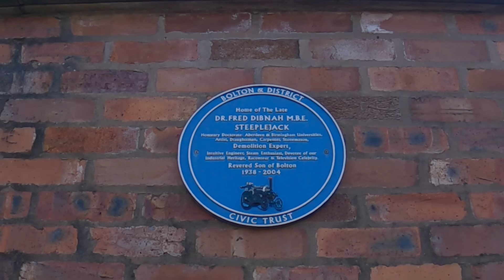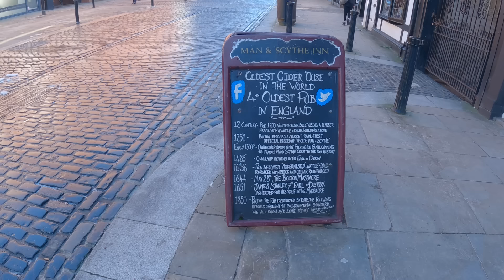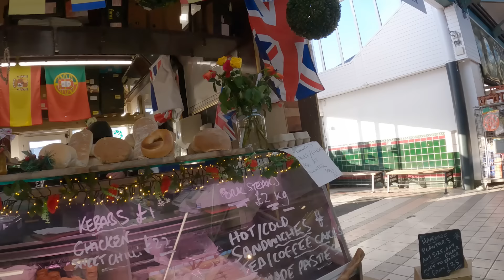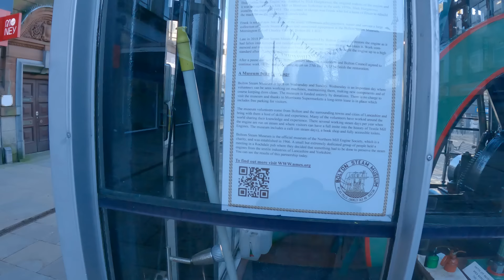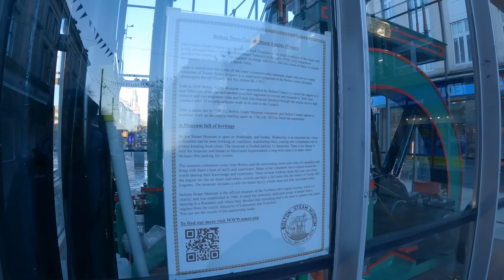I Can't Sugar Coat This, Bolton Town Centre Made me Sad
I went to Bolton Town Centre.

FAQ